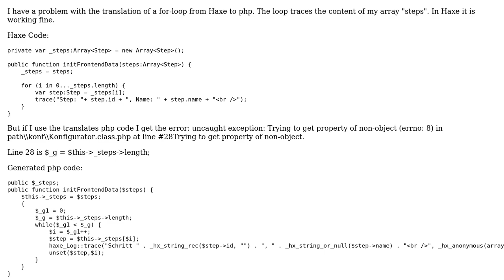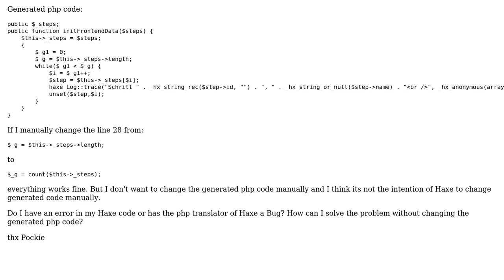Haxe/php Array.length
With thanks & praise to God, and with thanks to the many people who have made this project possible! You are responsible for your own actions.